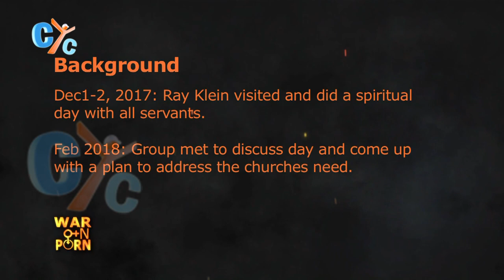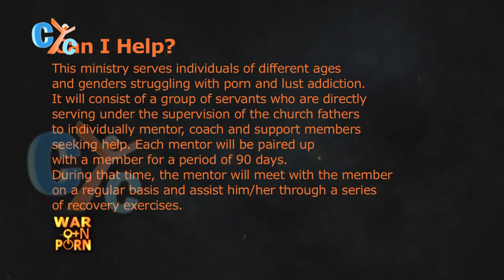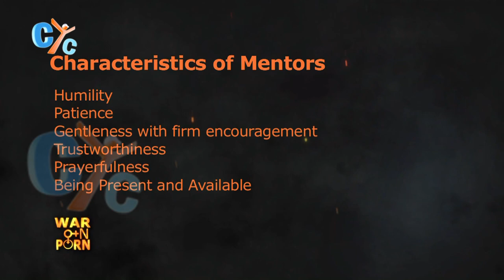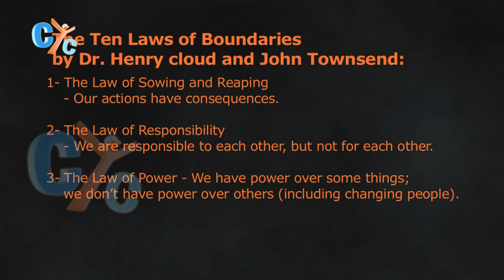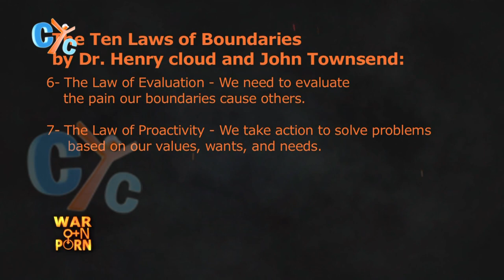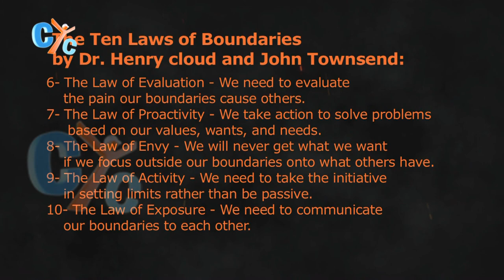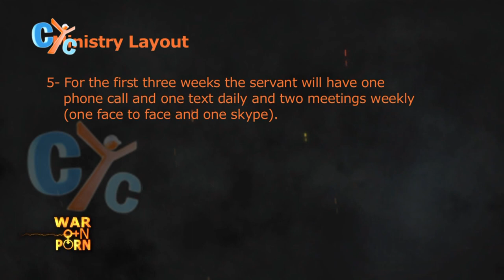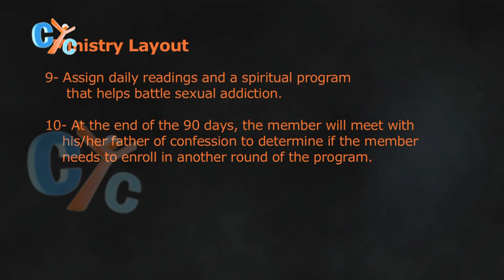War on Porn, Lecture 1, WOP Servants Training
You, as a servant, can be a mentor and help the porn addicts by few steps. It may takes a long time, but it deserves. Watch the first interesting lecture of "War on Porn", that contains the servants training with so many important specific details, to be learnt how to deal with the porn addicts and how to help them to get rid of it. Watch it on CYC